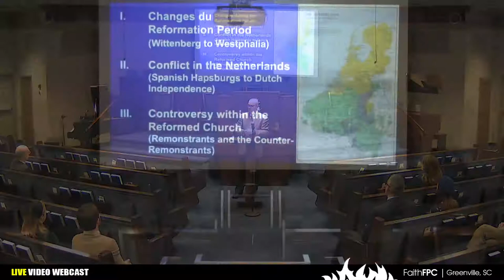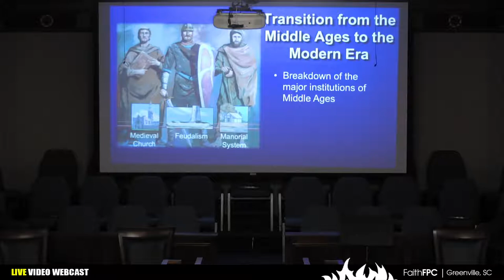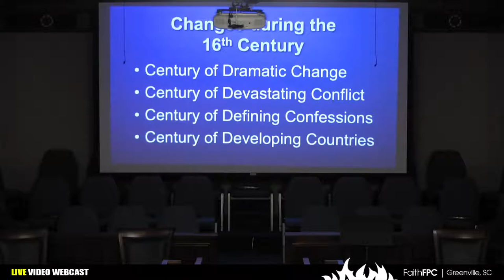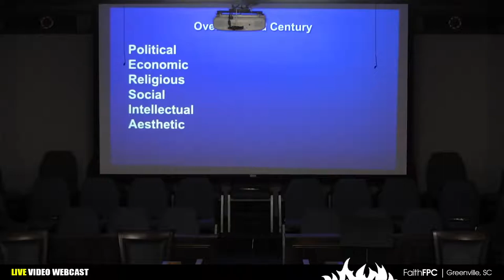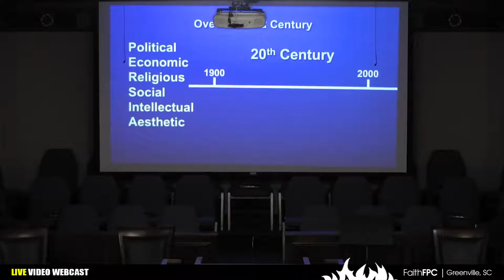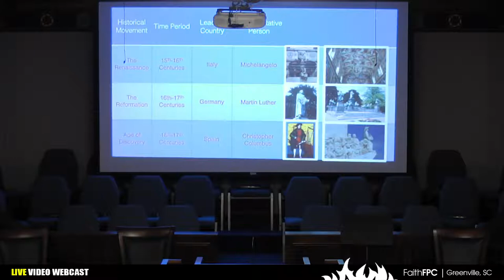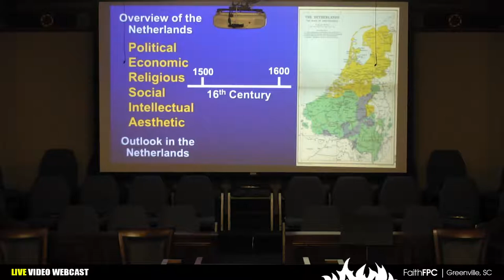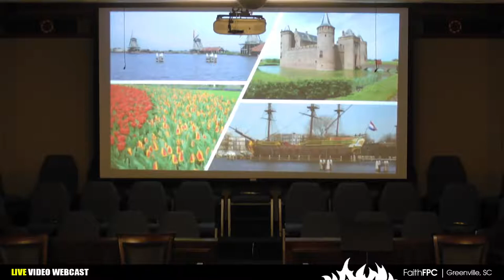The Synod of Dort (Part 2)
Preacher: Dr. David Fisher

Join us on our LIVE webcast at 11am and 6pm every Sunday